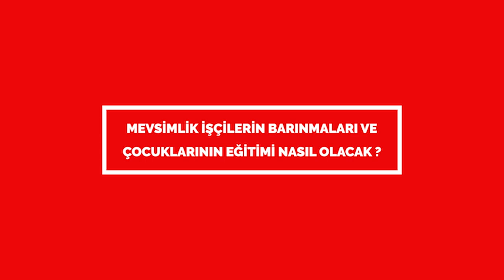CHP Kadın Kolları Aile Destekleri Sigortası'nı herkese anlatacak. Çalınmadık kapı bırakmayacak...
Umudun elçileri Cumhuriyet Halk Partisi Kadın Kolları Aile Destekleri Sigortası'nı ev ev dolaşıp herkese anlatacak. Çalınmadık kapı bırakmayacak.